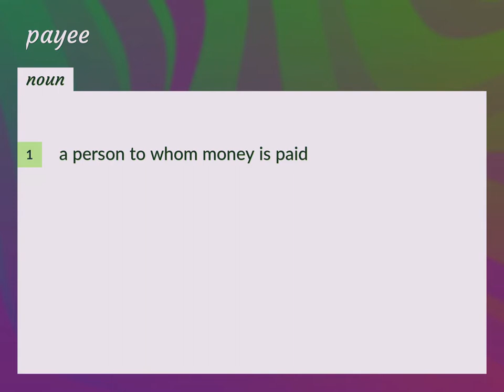Payee | meaning of Payee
What is PAYEE meaning?